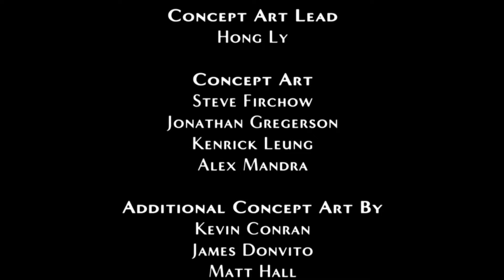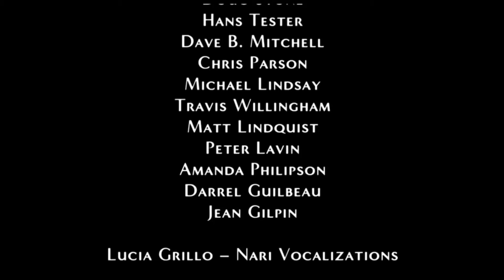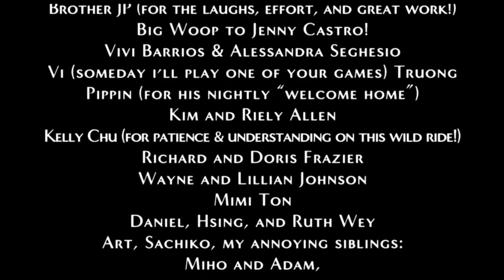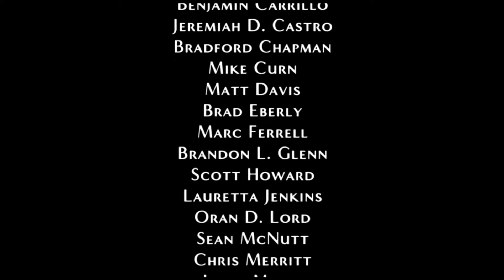Kasey Plays legendary part 8 Final!